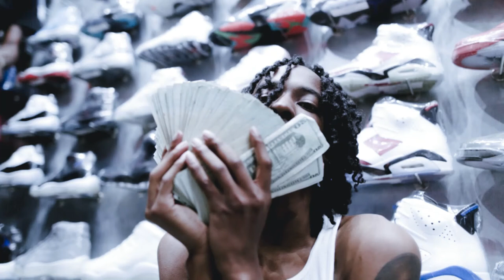[FREE] Back N Forth | Baby Smoove Type Beat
BEAT IS FREE FOR NON-PROFIT USE ONLY! TO PURCHASE THIS BEAT SEND ME A MAIL!